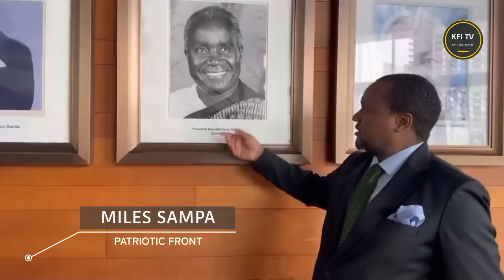MILES SAMPA Rejects the Appointment of NAKACHINDA as New PF SG stating it's ILLEGAL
PF presidential Aspiring Candidate Miles Sampa's statement on what he terms "unconstitutional and illegal appointments made in PF by Acting president GIVEN LUBINDA..